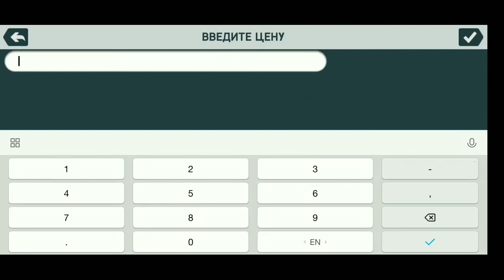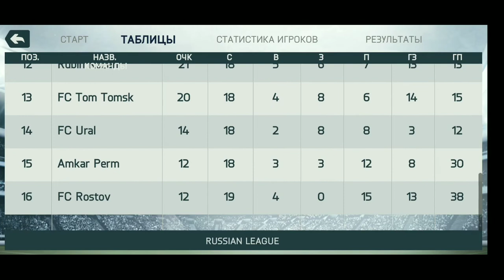КАРЬЕРА ЗА СПАРТАК И ЗОБНИНА В ФИФА МОБАЙЛ #8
Всех при ветствую дорогие друзья. Вы на моем канале RUS FIFAPES. В сегодняшней серии мы испытаем Зобнина, которого я выкупил у Динамо в прошлом выпуске.

Оптимизация: , локомотив, fifa 21 карьера, карьера fifa 21, карьера тренера, мод для fifa рпл, фк спартак москва, топ трансферы, фифа 21, fifa 21 карьера тренера, карьера фифа 21, fifa, фифа карьера за спартак, карьера за спартак фифа 21, fifa 21 за спартак, карьера фифа за спартак, игроки фифа спартак, фк спартак москва фифа, спартак москва fifa, спартак москва, ромул, карьера за спартак, pro evolution soccer 2021, pes 2021, pes 21, пес 2021, пес 21, футбол, pes 2021 карьера, pes 2021 myclub, pes 2021 mobile, pes 2021 мастер лига, пес 2021 карьера, pes спартак, pes 2021 карьера за спартак, карьера за спартак pes 2021, карьера за спартак пес 21, карьера за спартак пес 2021, карьера за спартак pes 21, карьера на легенде, спартак, грачок, grachok, pes 2021 на легенде, пес 2021 карьера за спартак, карьера за спартак на легенде, pes, enclave канал, enclave pes 2021, карьера в pes 2021, efootball pes 2021, карьера в пес 21, enclave, энклав, карьера, первая серия, фифа, лучший матч, spartak, spartak moscow, карьера за спартак, рпл, рпл пес 21, рпл pes 21, рпл фифа 21, рпл fifa 21, трансферы, pes 2021, карьера pes 2021, прохождение pes 2021, pes 2021 прохождение, спартак pes 2021, пес 21 карьера за спартак, пес 21 мастер лига, fifa 16, fifa 15, fc spartak, arsenal, cska, aston villa, career mode, начало, soccer, futbol